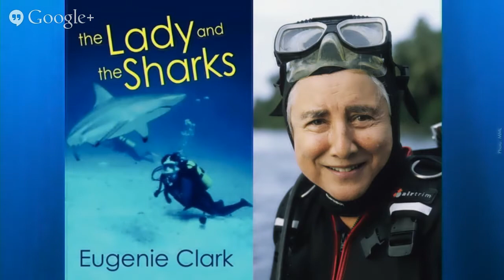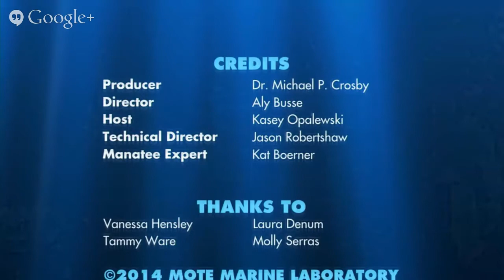OMG! Manatees!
Our FREE program available for this month is called OMG! MANATEES! The program is a live, two-way interactive program focused on the Florida manatees that live at Mote Marine Laboratory. We begin with an overview of manatees biology, husbandry and training at our aquarium and the research technology we use. We end with a Question and Answer session with our Ocean Expert. This free Hangout on Air will take place on Tuesday, 12/9/2014, 11:00–11:25 AM ET.

*REQUIREMENTS*
OMG! MANATEES is suitable for grades 6–8 (ages 11–14+). We have up to three slots for interactive participants and an unlimited number of non-interactive slots. Interactive participants will need to apply using the form